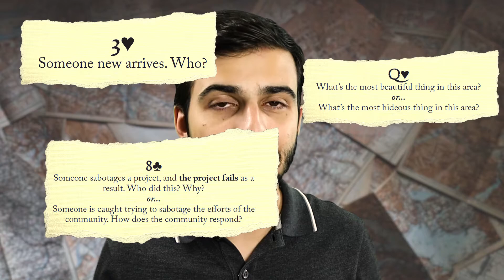The Quiet Year, A Full GM Experience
In this video I talk about The Quiet Year, a great card game/ RPG in which we tell the story of a community in their last year.
You can check it out in the designer´s shop
It is also available in the Roll20 marketplace

In this video I used Tabletop Audio´s ambience, available at tabletopaudio.com

Until next time, keep playing, and keep having fun!